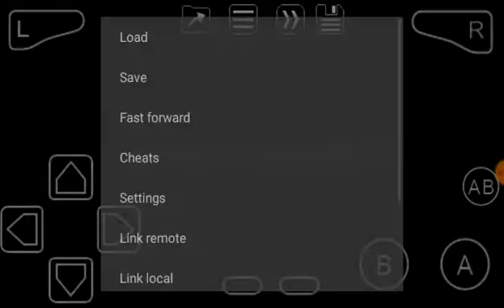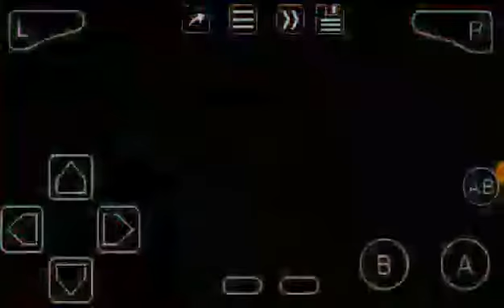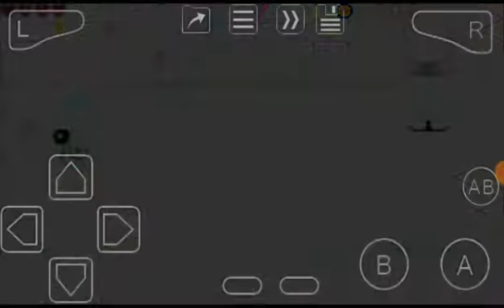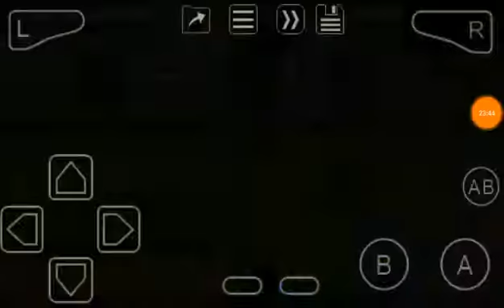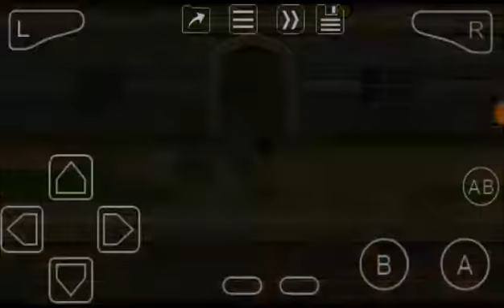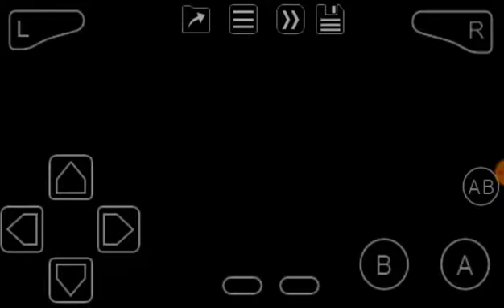Frogger's Journey - The Forgotten Relic (GBA) Walkthrough Part 4 of 5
A very long game that I downloaded recently and play it on MyBoy for the first time. I wanna say that it wasn't really that bad to complete it even in first try, you just need a lot of save state to do so. This game is amazing, maybe make some tweaks about the consistency of the diffculty if Konami will decide to remaster/remake this  game.